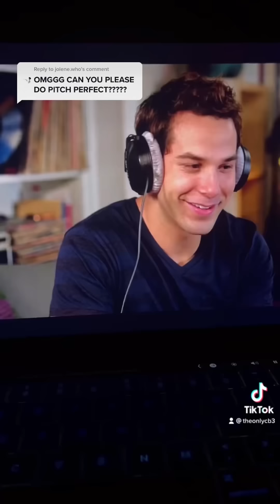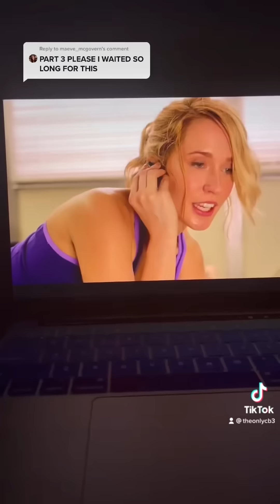Pitch Perfect Tik Tok Compilation